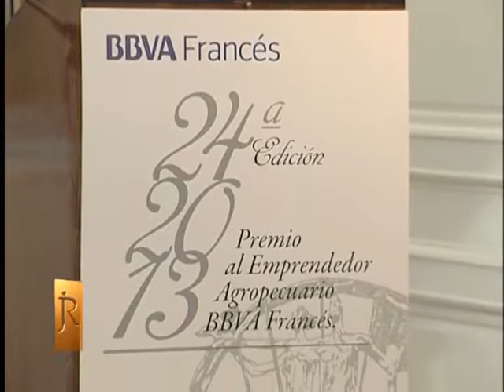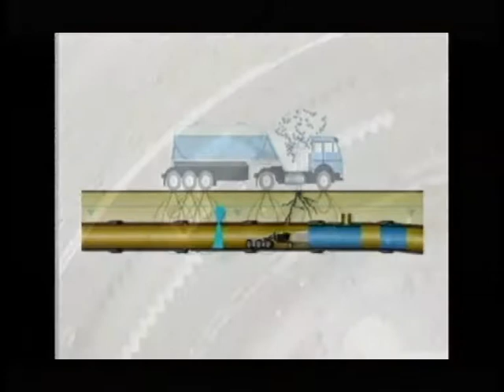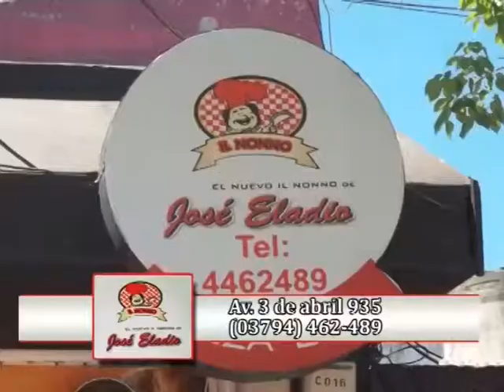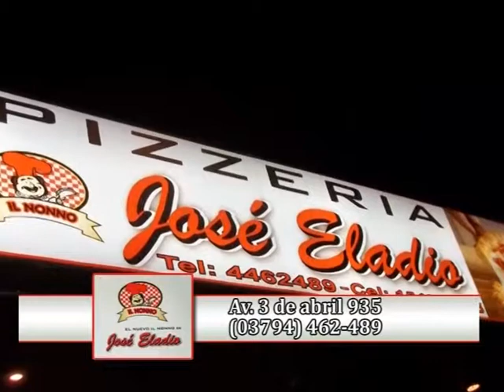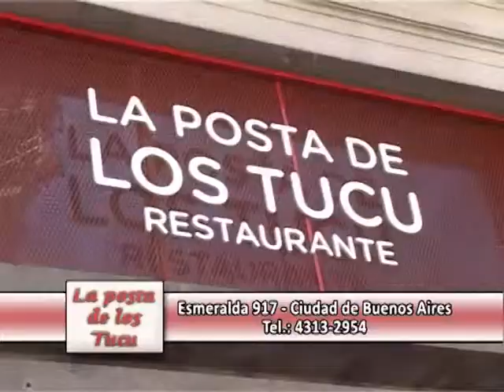Jorge Romano Presenta - 02 de DICIEMBRE de 2013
1º Bloque: Apertura. Comentarios generales de Jorge Romano y entrevista al Dr. Eduardo Gurfinkel, Doctor en odontología y a los participantes de Elemento Vital, Carlos Chen y Alejandro Latrechiana. Luego, presenta Informe Banco Francés.

2º Bloque: Jorge continua la conversación con los invitados. Posteriormente presenta Informe Mina Casposo.

3º Bloque: Jorge continua con la conversación a los invitados.

4º Bloque: Se inicia el bloque con las palabras del Dr. Favaloro. Jorge despide a los invitados. Cierre del programa.